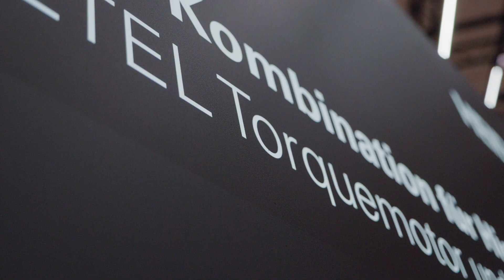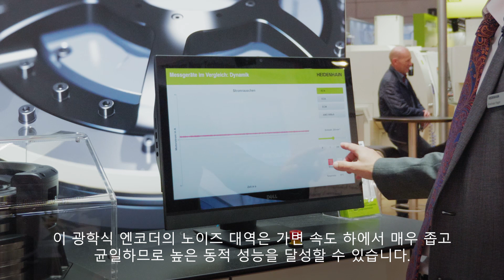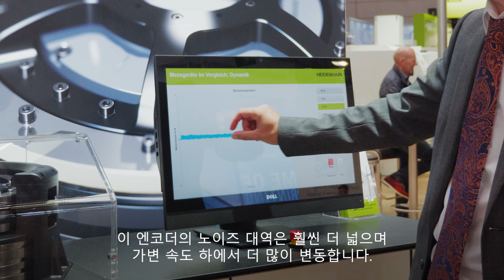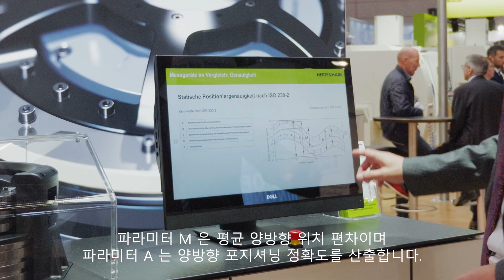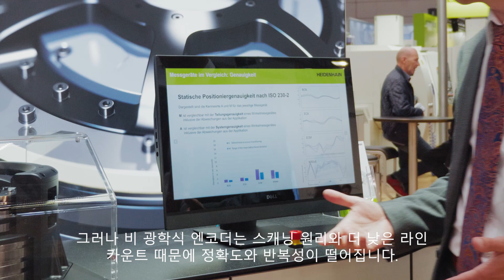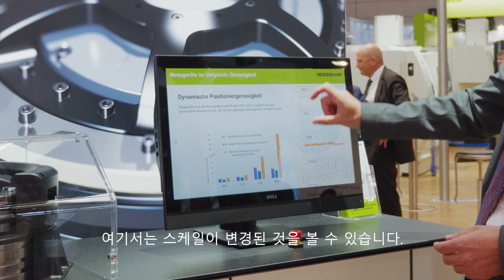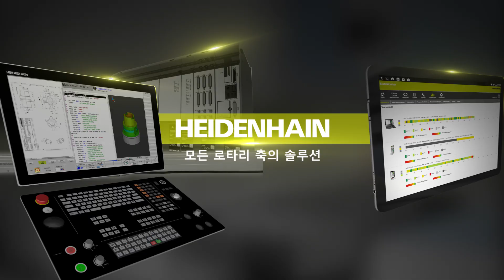각도 측정: 모든 회전축의 솔루션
공작기계를 위한 회전축은 다양한 모양과 사이즈로 존재합니다. 기어 연삭을 위한 연삭용 스핀들처럼 작고 매우 빠르게 움직이는 회전축 에서부터 갠트리형 선반에서 볼 수 있는 매우 큰 회전 테이블까지 그 스펙트럼이 다양합니다.

장비에 앵글 엔코더를 적용하기 위해서는 모델에 따른 장착 조건, 정확도 요구 사항, 필요 회전속도 및 동적 요구사항을 확인해야 합니다.

AMO 와 하이덴하인의 앵글 엔코더는 사용자가 원하는 모든 범위의 다양한 사양을 갖추고 있습니다. 추가적인 정보